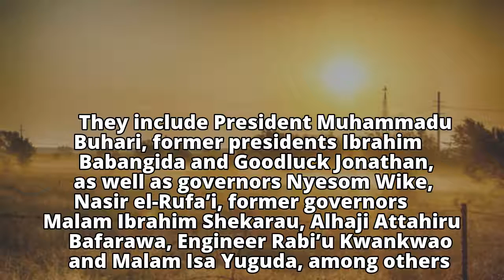PMB, Ex-Presidents, Govs, Emirs Set For Confab Over Begging, Almajiris